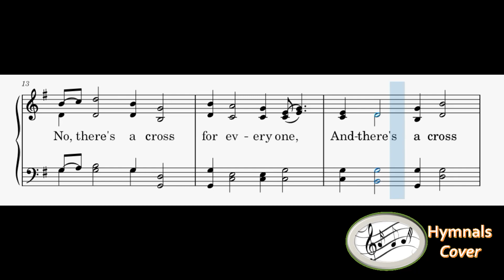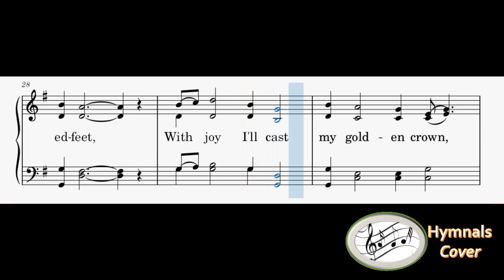328 – Must Jesus Bear The Cross Alone(mixed with Reed Organ)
1
Must Jesus bear the cross alone,
And all the world go free?
No, there’s a cross for everyone,
And there’s a cross for me.

2
The consecrated cross I’ll bear
Till He shall set me free;
And then go home my crown to wear,
For there’s a crown for me.

3
Upon the crystal pavement, down
At Jesus’ pierced feet,
With joy I’ll cast my golden crown,
And His dear name repeat.